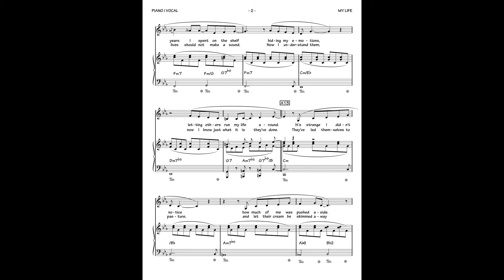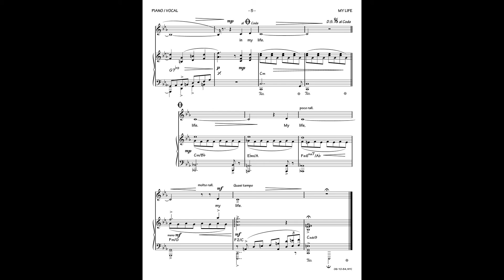"MY LIFE"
Digital demo of my song with sheet music synchronized to audio.